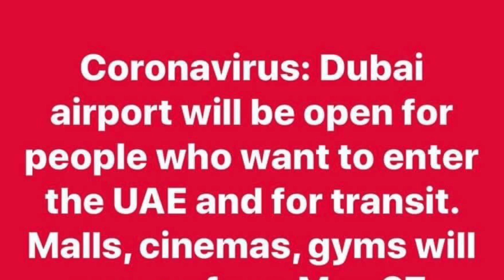GREAT NEWS : DUBAI RE OPEN BUSINESS ACTIVITIES TODAY.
DUBAI RE OPEN BUSINESS ACTIVITIES # COVID -19 PANDEMIC DUBAI RISE AGAIN I LOVE DUBAI/JERLIE-OFW CHANNEL.